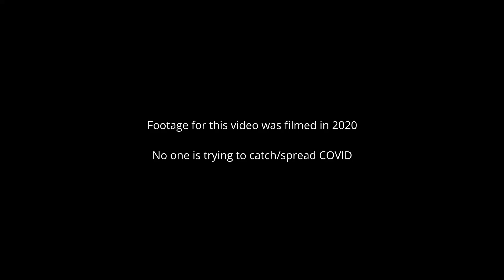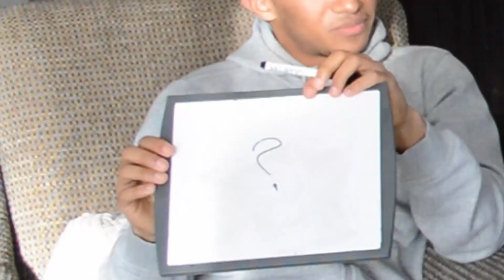General Knowledge Quiz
Welcome to Hesi Crew!

Today we attempt a general knowledge quiz with forfeits for the losers, who will come out on top... Watch until the end to find out!